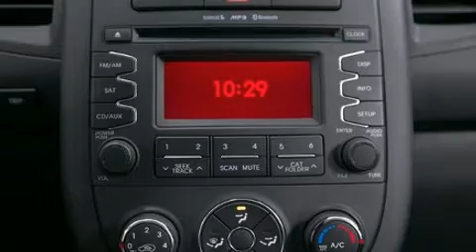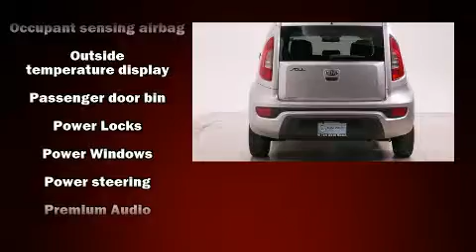2013 Kia Soul Base in Indianapolis, IN 46240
Tom Wood Nissan
4150 E 96th St.

You can expect a lot from the 2013 Kia Soul. It features an automatic transmission, front-wheel drive, and an efficient 4 cylinder engine. Kia infused the interior with top shelf amenities, such as: a rear window wiper, adjustable headrests in all seating positions, a trip computer, an outside temperature display, front bucket seats, power windows, and remote keyless entry. Storage solutions are integrated throughout the interior, demonstrating thoughtful attention to detail. You and your passengers will enjoy the stereo system, which includes a CD player with MP3 capability, steering wheel mounted audio controls, and 4 speakers, providing excellent sound throughout the cabin. Kia ensures the safety and security of its passengers with equipment such as: dual front impact airbags with occupant sensing airbag, head curtain airbags, traction control, brake assist, anti-whiplash front head restraints, ignition disabling, and 4 wheel disc brakes with ABS. Electronic stability control ensures solid grip atop the road surface, no matter how challenging the driving conditions. It also arrives with a Carfax history report, providing you peace of mind with detailed information. Our sales staff will help you find the vehicle that you've been searching for. We'd be happy to answer any questions that you may have.